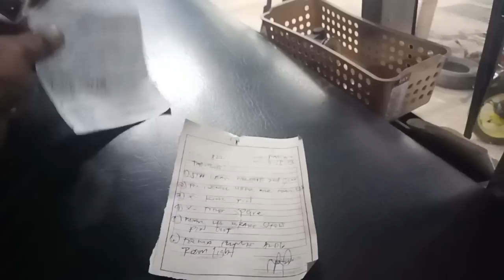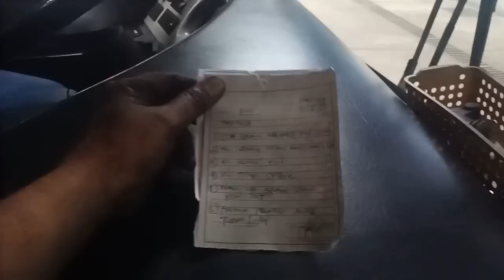ang nag iisang mukha ng 500 seris 5103